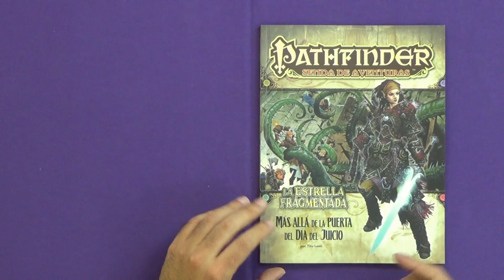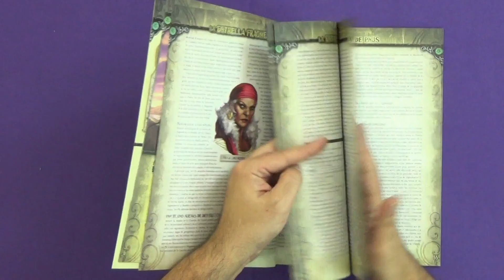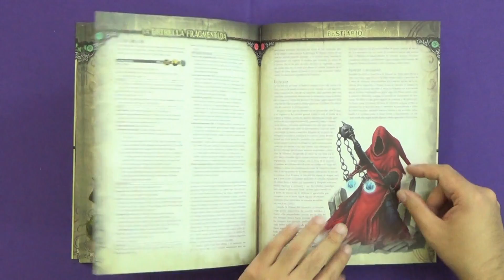Ampliando Pathfinder: La Estrella Fragmentada 4 - Más Allá de la Puerta del Día del Juicio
Seguimos con la senda de Aventuras La Estrella Fragmentada con su cuarta entrega: Más Allá de la Puerta del Día del Juicio.